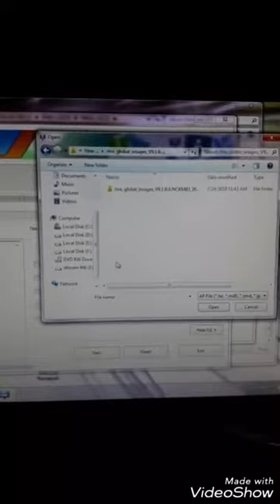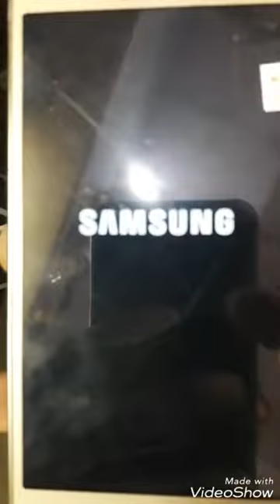J26 Touch not work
दोस्तों 💖
आज मैं आपके लिए लेकर आया हूं  Samsung j2(6) Touch not working.

साथ ही आपको किसी  प्रकार के phone के सामान जरूरत की जरूरत हो तो कमेंट करें ।

आपको सभी Phone के Folder, Touch, Back Glass, CC Board,  Flex, On Off, Fingerprint, Home Button, यह सभी चीजें मिल जाएंगे ।

👉 आपको  single pice  भी आपको दिल्ली रेट पर
       मिल जाएगी ।
👉 आप  मेरे Facebook और Instagram  पर
         भी ज्वाइन कर सकते हैं।